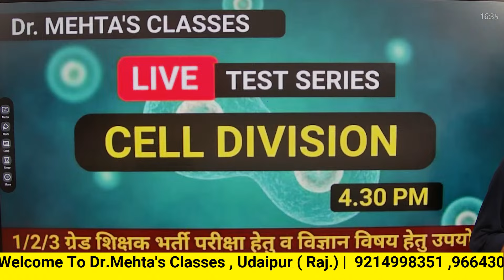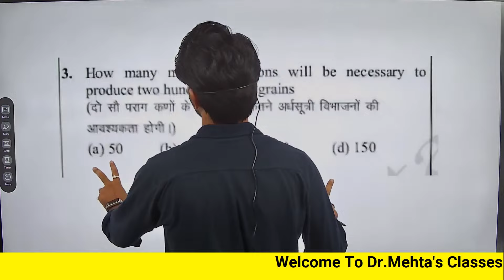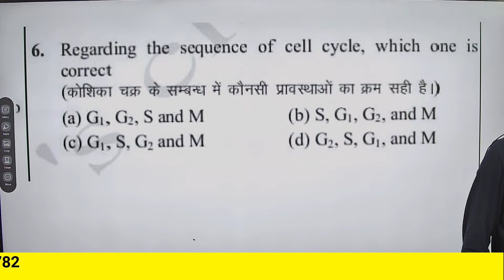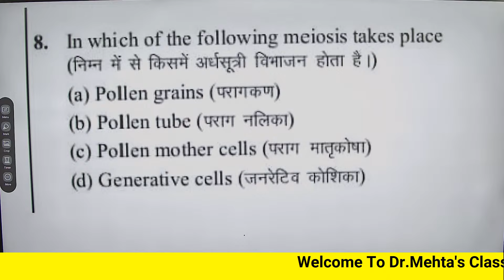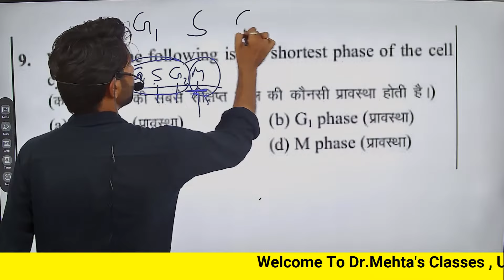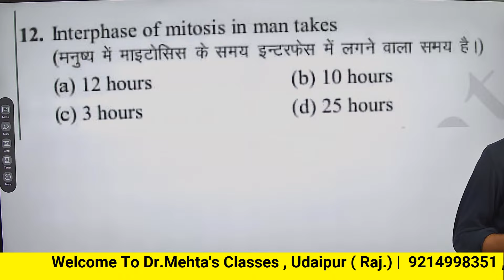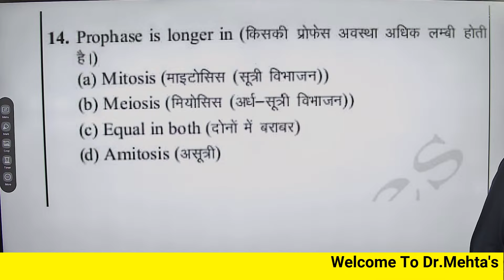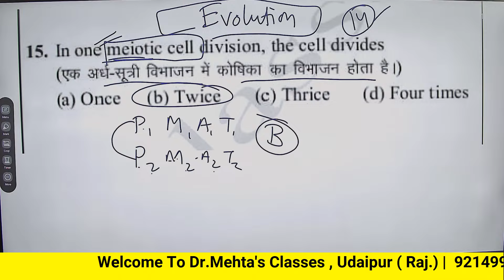Copy of Cell Division | कोशिका विभाजन | LIVE TEST SERIES | Dr. Mehta's Classes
Cell Division | कोशिका विभाजन | LIVE TEST SERIES |
Dr. Mehta's Classes
जिस जैविक प्रकिया (Biological Process) द्वारा एक कोशिका विभाजित होकर दो या दो से अधिक कोशिकाएँ उत्पन्न करती हैं उसे कोशिका विभाजन (Cell division) कहते हैं। कोशिका-विभाजन वस्तुतः कोशिका चक्र (cell cycle) का एक चरण है। विभाजित होने वाली कोशिका मातृकोशिका एवं विभाजन के फलस्वरूप बनने वाली कोशिकाएँ पुत्री कोशिका कहलाती हैं। कोशिका विभाजन द्वारा ही जीवों के शरीर का वृद्धि और विकास होता है। इस क्रिया के फलस्वरूप ही घाव भरते हैं। प्रजनन एवं क्रम विकास के लिए भी कोशिका-विभाजन की क्रिया आवश्यक है।

लैंगिक प्रजनन करनेवाला प्रत्येक प्राणी अपना जीवन कोशिका अवस्था से ही आरंभ करता है। कोशिका अंडा होती है और इसके निरंतर विभाजन से बहुत सी कोशिकाएँ उत्पन्न हो जाती हैं। कोशिका विभाजन की क्रिया उस समय तक होती रहती है जब तक प्राणी भली भाँति विकसित नहीं हो जाता।

कोशिका विभाजन की प्रक्रिया में कोशिका का जिनोम (genome) अपरिवर्तित रहता है। इसलिये विभाजन होने के पूर्व गुणसूत्रों (chromosomes) पर स्थित 'सूचना' प्रतिकृत (replicate) हो जानी चाहिये और तत्पश्चात इन जीनोमों को कोशिकाओं के बीच 'सफाई से' बांटना चाहिये।